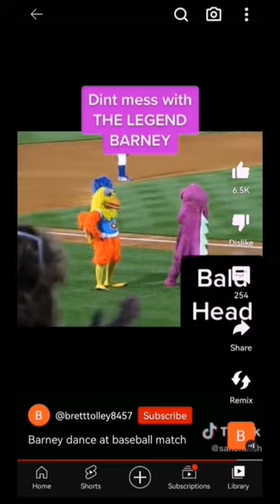Sonic Tries to Recreate "the Barney Dance. "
Super Smash Bros. Brawl[c] is a 2008 crossover fighting video game developed by Sora Ltd. and Game Arts, and published by Nintendo for the Wii.[1] The third installment in the Super Smash Bros. series, it was announced at a pre-E3 2005 press conference by Nintendo president Satoru Iwata.[2] Masahiro Sakurai, director of the previous two games in the series, assumed the role of director at Iwata's request.[3] Game development began in October 2005[4] with a creative team that included members from several Nintendo and third-party development teams. After delays due to development problems, the game was released worldwide in 2008.

" This Clip Does not Belong to me. I'm just using it for fan uses only. It belongs to the original owners of Super Smash Bros Brawl and The Video. "